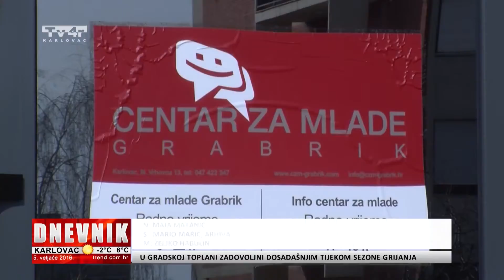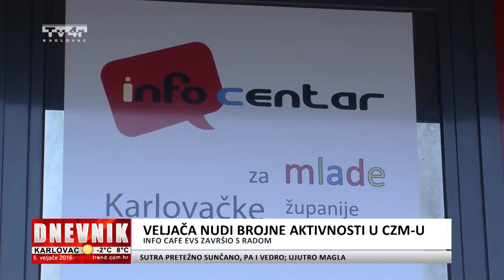Veljača nudi brojne aktivnosti u CZM-u - prilog Tv4r - 5. 2. 2016.